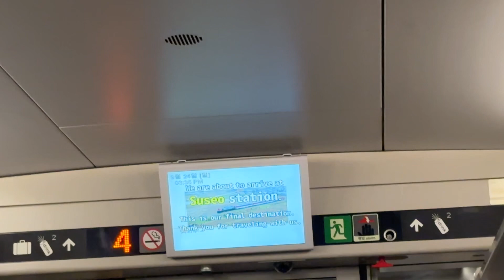2023.09.24 #658 SRT 수서역 종착 안내방송 동영상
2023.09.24 #658 SRT 수서역 종착 안내방송 동영상